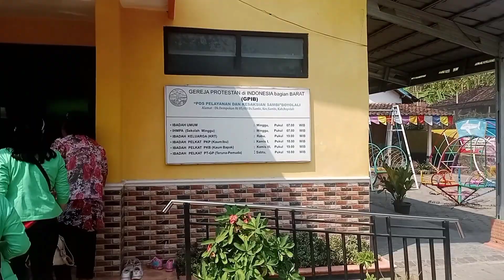PERAYAAN HUT PELKAT PA GPIB KE GEREJA SAMBI PART 1 TGL 17/09/2023 🥰🎂🎉🧒🧑😇🤝